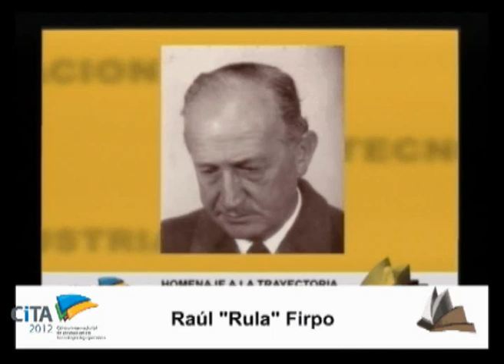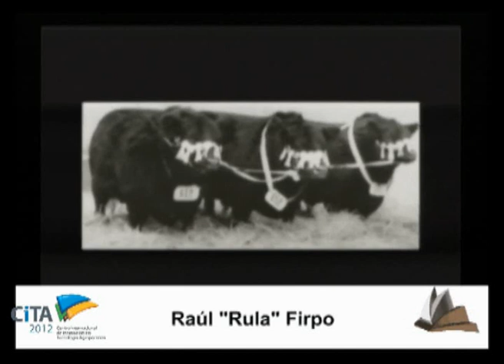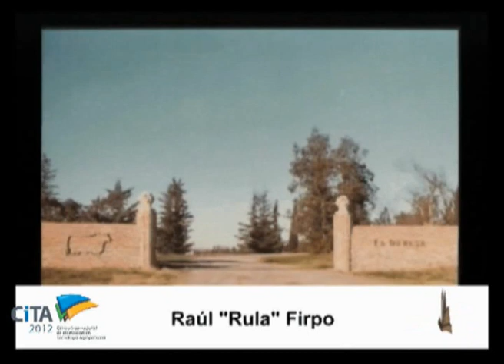Homenaje CiTA: Raul "Rula"Firpo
Homenaje CiTA a la Trayectoria a Raul "Rula"Firpo.